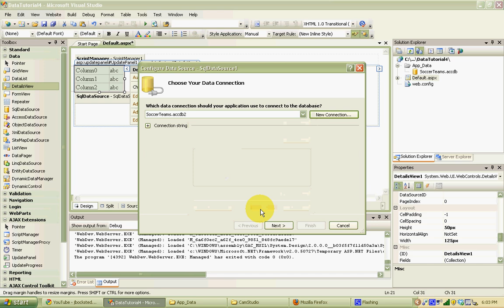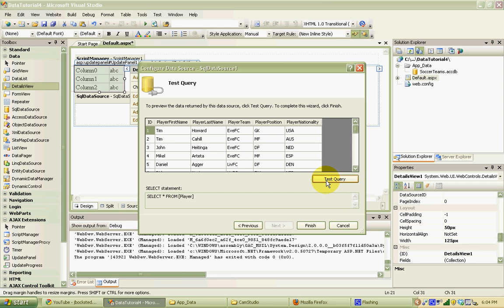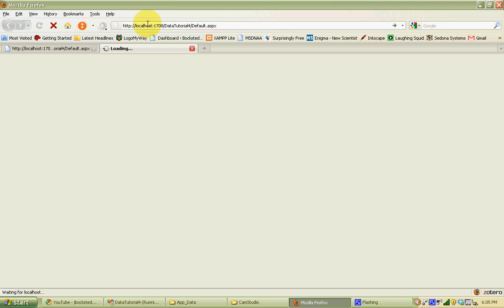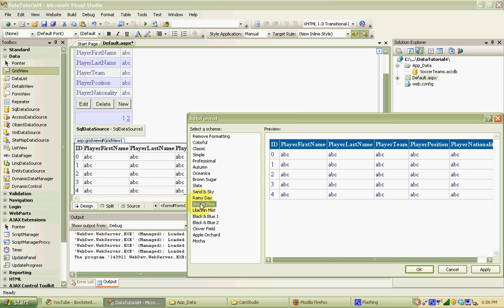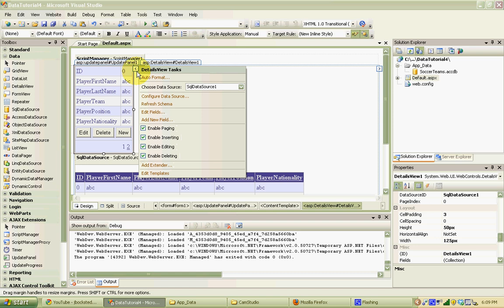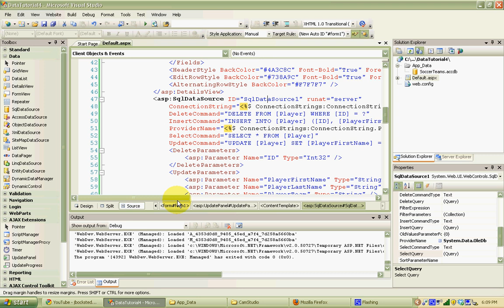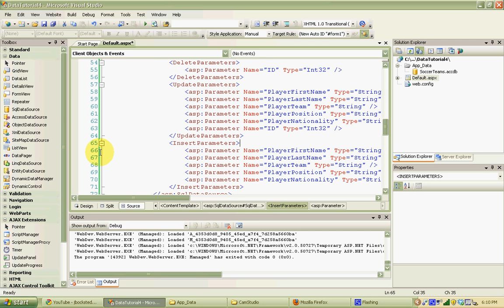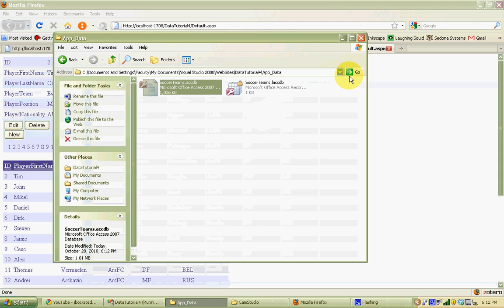Using a DetailsView Control in ASP.NET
A quick tutorial on how to use a DetailsView data display control in ASP.NET.  Updating, deleting, and inserting data base records is shown.